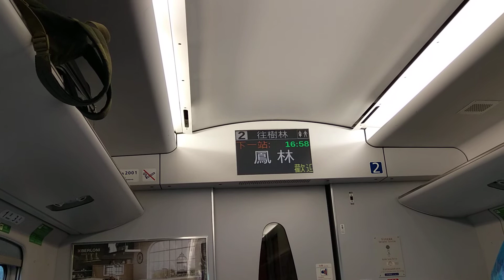107.07.07普悠瑪431鳳林停車